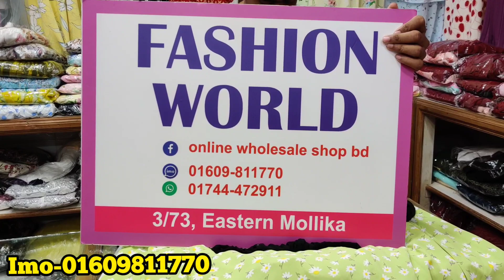নিউ ডিজাইনার রাম্পার স্টাইলের লং কুর্তি ওয়ান পিছ কিনুন/New ramper style long kurti collection.